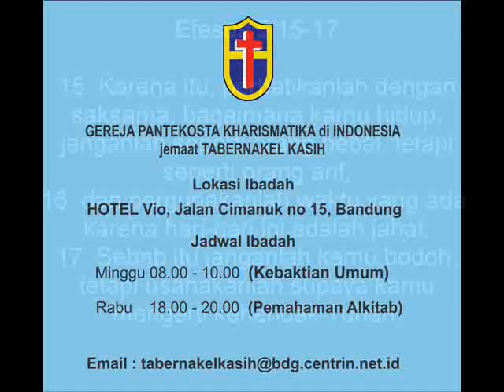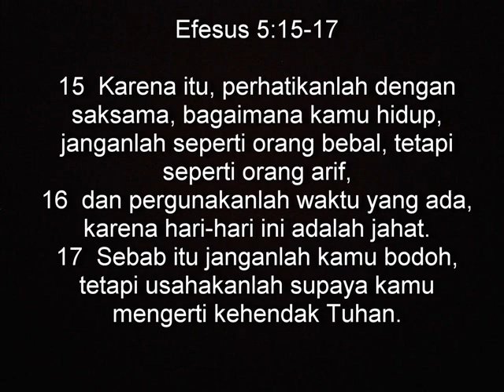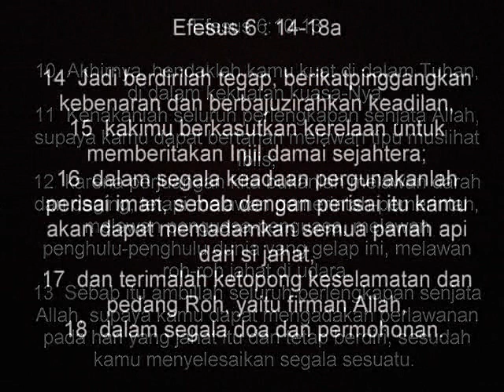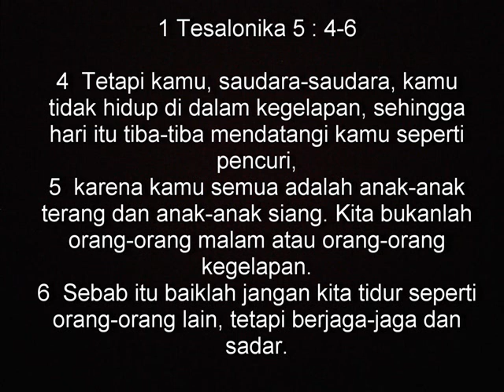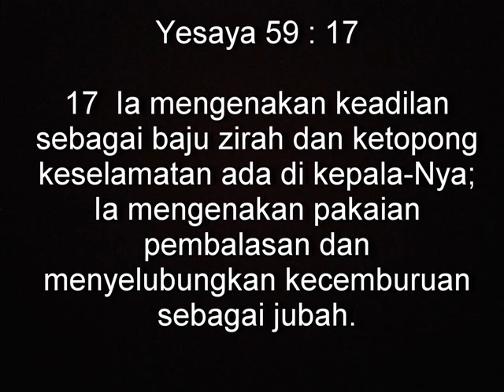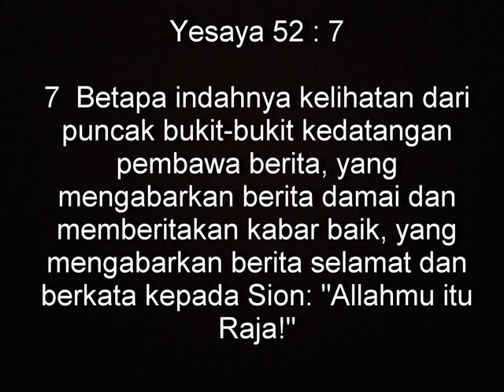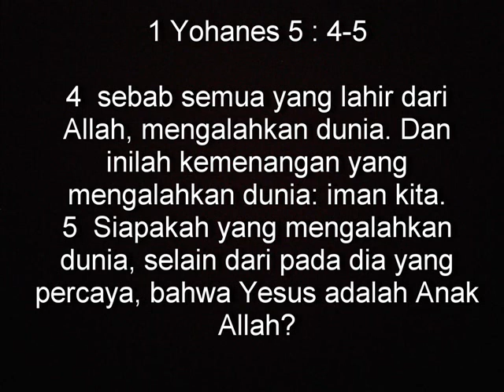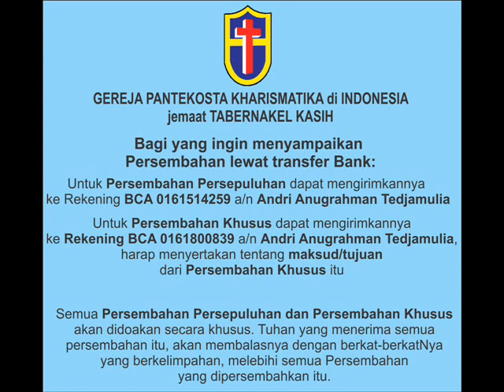"SENJATA dari ALLAH" - Kebaktian Minggu Pagi 11 Februari 2018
Gereja Pantekosta Kharismatika di Indonesia - jemaat Tabernakel Kasih adalah gereja beraliran pentakosta yang berdomisili di kota Bandung, Jawa Barat di bawah sinode GPKdI wilayah Jabar-Banten. Gereja Pantekosta Kharismatika di Indonesia - jemaat Tabernakel Kasih berdiri tanggal 28 Februari 2016. Gembala sidang : Pdt. Andri A. Tedjamulia Jadwal Ibadah: Ibadah Raya Minggu 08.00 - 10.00 WIB Pemahaman Alkitab Rabu 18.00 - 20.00 WIB Untuk informasi : Pdt.